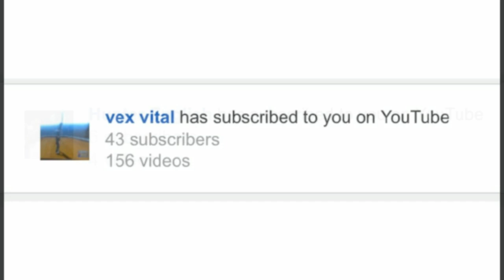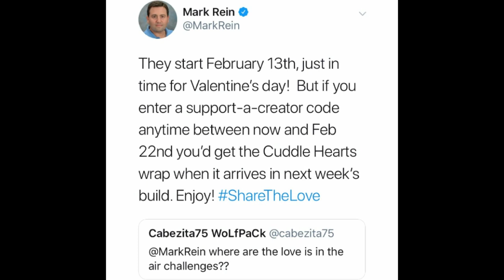*NEW* Overtime Challenges RELEASE DATE! (Share The Love Event) | Fortnite Battle Royale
Im NickArg

Hello! This was *OFFICIAL* Overtime Challenges RELEASE DATE! (Share The Love Event) | Fortnite Battle Royale

In this video, I showed you guys

Im NickArg